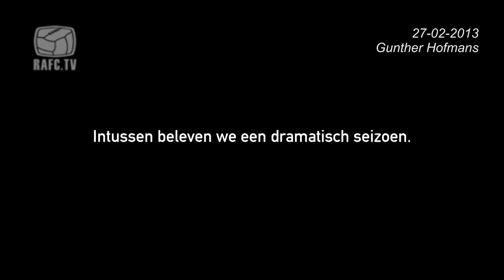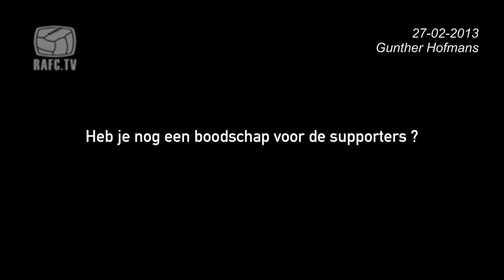27-02-2013 : Gunther Hofmans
Gunther Hofmans geeft tekst en uitleg over de recente gesprekken met Filip De Graeve, geeft een stand van zaken en blikt vooruit met RAFC.